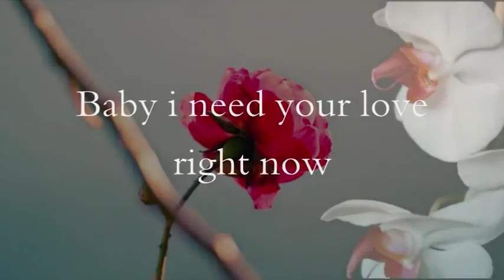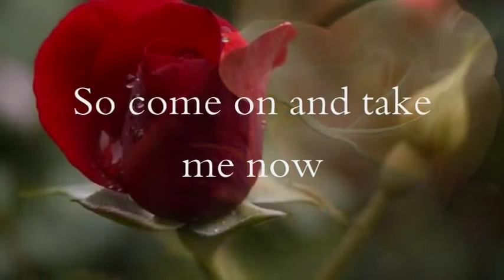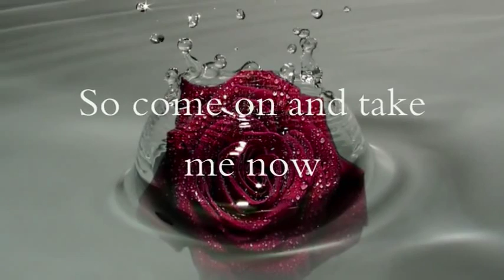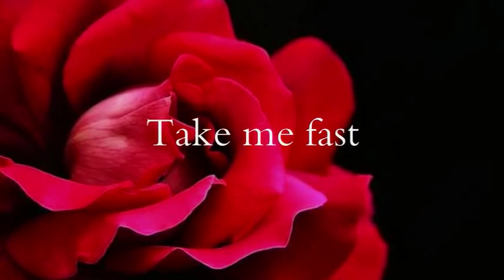Bread Take Me Now wlyrics